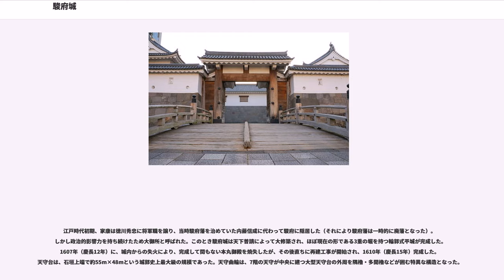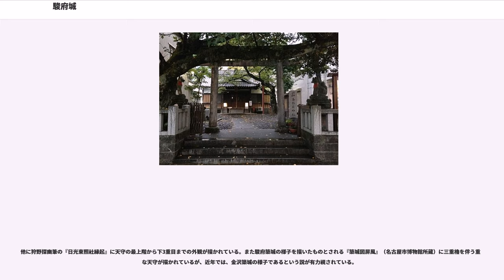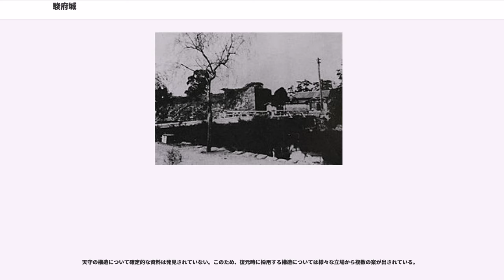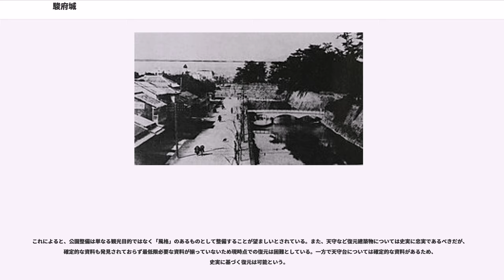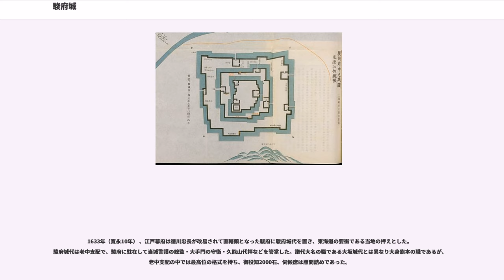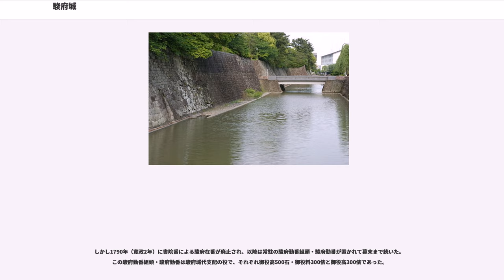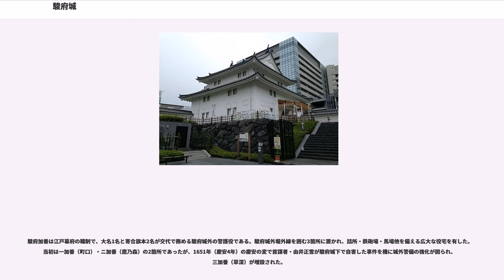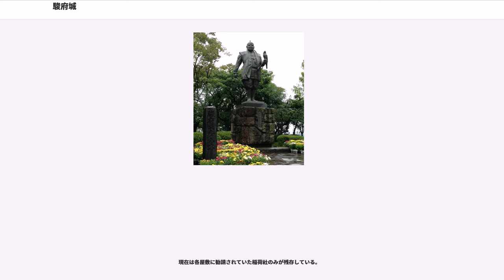駿府城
駿府城（すんぷじょう）は、静岡県静岡市葵区にあった日本の城である。別名として府中城（ふちゅうじょう）や静岡城（しずおかじょう）がある。江戸時代には駿府藩や駿府城代が、明治維新期には再び駿府藩（間もなく静岡藩に改称）が置かれた。

現在では、本丸と二の丸の城跡が都市公園「駿府城公園」として整備されている。

14世紀に室町幕府の駿河守護に任じられた今川氏によって、この地には今川館が築かれ今川領国支配の中心地となっていた。今川氏は隣接する甲斐国の武田氏、相模国の後北条氏と同盟を結び領国支配を行ったが、16世紀には甲斐を中心に領国拡大を行っていた武田氏との同盟関係が解消され、武田氏の駿河侵攻により今川氏は駆逐され、城館は失われた。

今川領国が武田領国化されると支配拠点のひとつとなるが、武田氏は1582年（天正10年）に織田・徳川勢力により滅亡し、駿河の武田遺領は徳川家康が領有した。徳川氏時代に駿府城は近世城郭として築城し直され、この時に初めて天守が築造されたという。その後1590年（天正18年）には、豊臣政権による後北条氏滅亡に伴う家康の関東移封が行われ、徳川領国と接する駿府城には豊臣系大名の中村一氏が入城する。

江戸時代初期、家康は徳川秀忠に将軍職を譲り、当時駿府藩を治めていた内藤信成に代わって駿府に隠居した（それにより駿府藩は一時的に廃藩となった）。しかし政治的影響力を持ち続けたため大御所と呼ばれた。このとき駿府城は天下普請によって大修築され、ほぼ現在の形である3重の堀を持つ輪郭式平城が完成した。1607年（慶長12年）に、城内からの失火により、完成して間もない本丸御殿を焼失したが、その後直ちに再建工事が開始され、1610年（慶長15年）完成した。天守台は、石垣上端で約55m×48mという城郭史上最大級の規模であった。天守曲輪は、7階の天守が中央に建つ大型天守台の外周を隅櫓・多聞櫓などが囲む特異な構造となった。

1609年（慶長14年）に家康の十男・徳川頼宣が50万石で入封し駿府藩が復活したが、1633年（寛永10年）以降は明治維新まで幕府の直轄地となり駿府城代が置かれた。

現在では、三ノ丸には官庁や学校などの公共施設が立地し市街地化しているが、二ノ丸・本丸は「駿府城公園」として市民に開放されている。三重の堀のうち外堀の三分の一は埋め立てられて現存しない。中堀は現存するが一部の石垣は過去の地震によって崩落したままになっており土塁のようになっている。また、内堀は明治時代に陸軍歩兵第34連隊が駐屯中に埋められたが、部分的に発掘され保存されている。

1989年に市制100周年の記念事業として二ノ丸南東の巽櫓（たつみやぐら）が、1996年には東御門（櫓門）と続多聞櫓が伝統的工法によって復元された。内部は資料館となっており見学することができる。また、2014年（平成26年）3月末には二ノ丸南西角に坤櫓（ひつじさるやぐら）も復元された。

2016年（平成28年）8月より天守台の発掘調査が始まった。調査は2020年2月まで行われ、石垣の状態確認や学術データの採取が実施される。

1610年（慶長15年）再建時の大工棟梁（大棟梁）は中井大和守正清であった。また、地元の大棟梁華村長左衛門尉正重とその子孫10代が、幕末まで同城の修復を手掛けている。

駿府城の天守は3度建てられた。まず、天正年間（1573年-1592年間）または天正17年（1589年）に建てられた天正期天守。次が、1607年（慶長12年） の慶長1期天守で、この天守は完成後まもなく焼失した。最後は、その翌年から1610年（慶長15年）に再建された慶長2期天守である。1896年（明治29年） まで現存した天守台は、この慶長2期のものである。

天正期天守に関しては小天守があったという記録のみで、慶長1期天守も資料が少ない。そのため、現在主に研究対象とされているのは、駿府城最後の天守となった慶長2期天守である。大日本報徳社蔵の『駿州府中御城之図』より、淀城の天守と同じく天守台に余裕を持たせて天守をほぼ中央に建て、4隅に二重櫓を建てて多聞櫓を建て廻したという説が最も有力とされている。この説に対して、2階に廻縁高欄があること、家康が富士山の眺望を無視するはずがないことなどから八木清勝は疑問を指摘している。

天守の外観は『慶長日記』や『当代記』などより次の事が判明している（なお、両文献も柱間は7尺間としている...